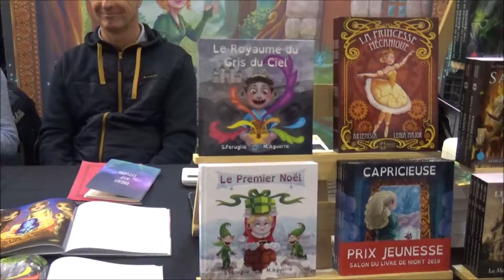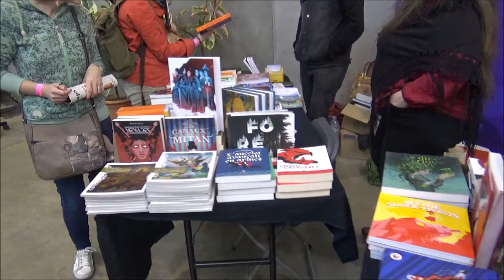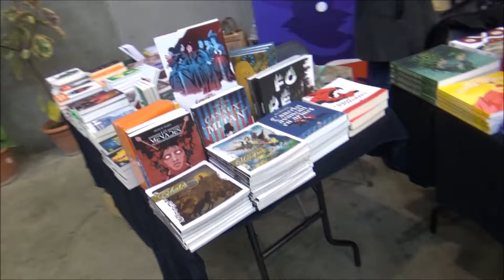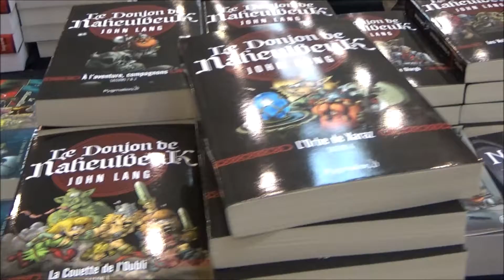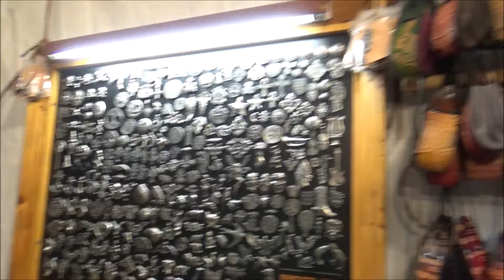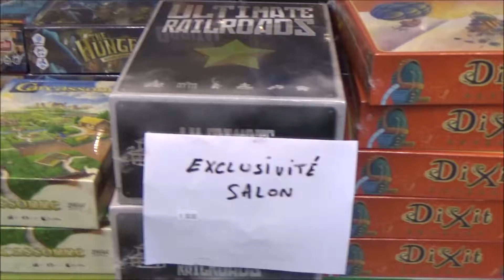Convention Trolls et légendes - 17 Avril 2022 - Lotto Mons Expo (BE)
Voici ma rétrospective de Trolls et légendes de ce 17 Avril 2022  (Lotto Mons Expo de Mons en Belgique)

Au programme:
00:00 Littérature Fantastique
04:00 Cosplay
05:42 Artisans et vendeurs
09:47 Jeux de rôle et de société
13:17 Musiques et spectacles (en journée)